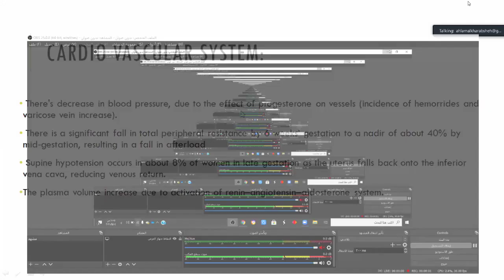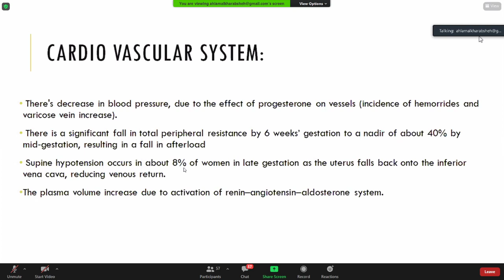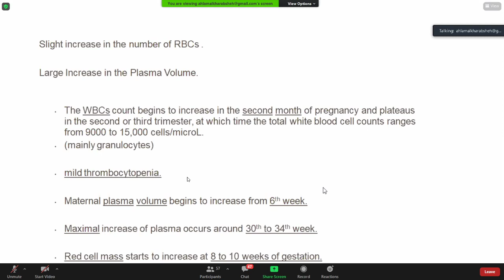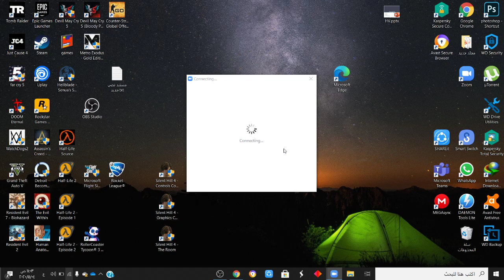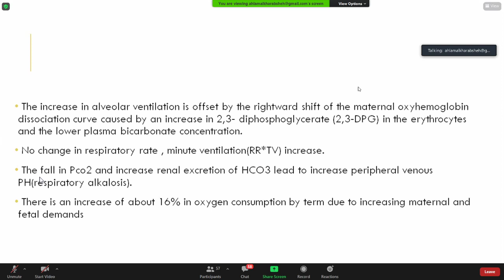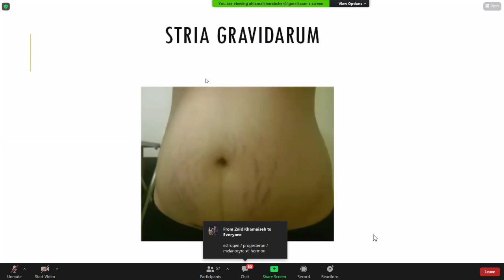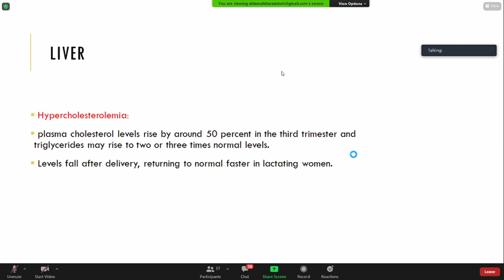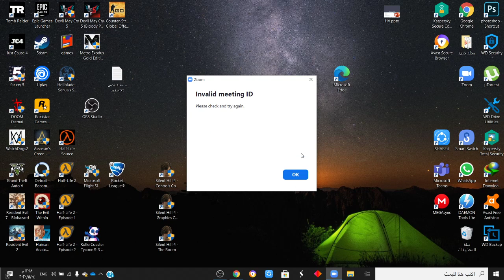physiology change in pregnancy dr.ahlam muta univ